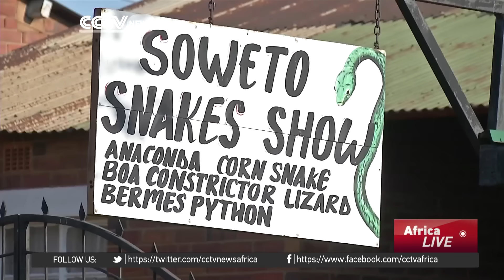Mother & daughter use live snakes to raise awareness about the animals in South Africa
Soweto's Vilakazi Street was once home to former President Nelson Mandela, but now has another drawcard. A mother-and-daughter team is educating members of their community about snakes. CCTV's Julie Scheier has more.